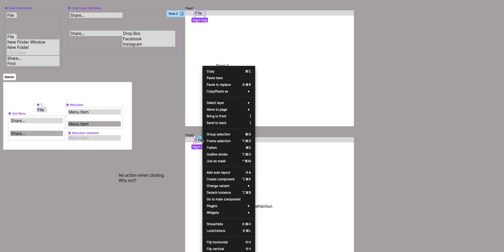Issues with Class Project 17 Nested drop down menus